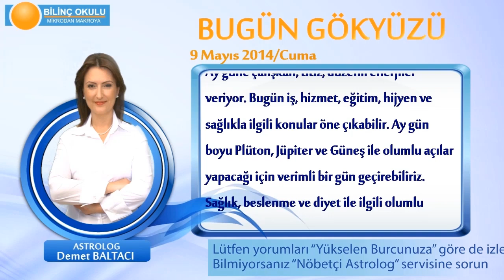İKİZLER Burcu, GÜNLÜK Astroloji Yorumu,9 MAYIS 2014, Astrolog DEMET BALTACI Bilinç Okulu